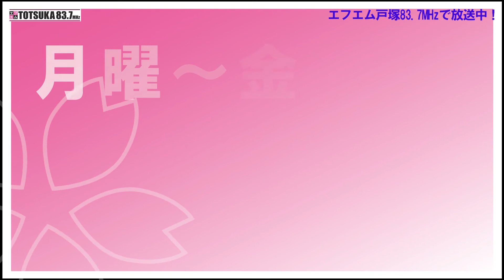戸塚井戸端会議。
月曜～金曜日　12:00～14:55　エフエム戸塚で生放送！